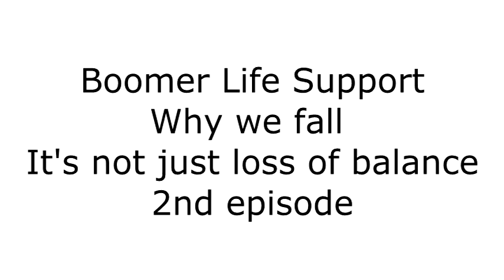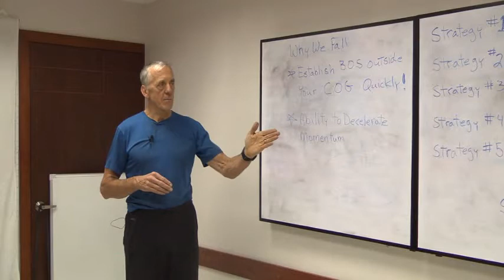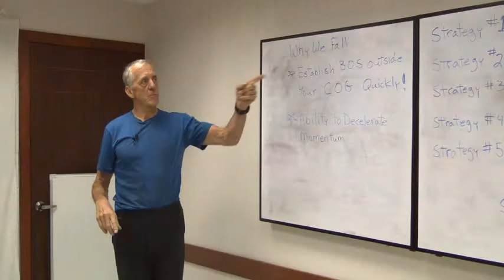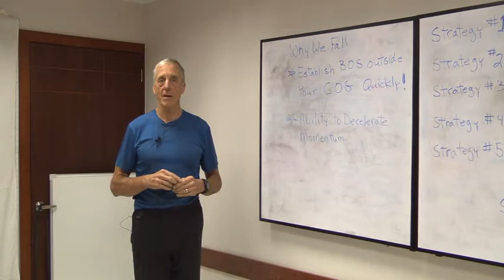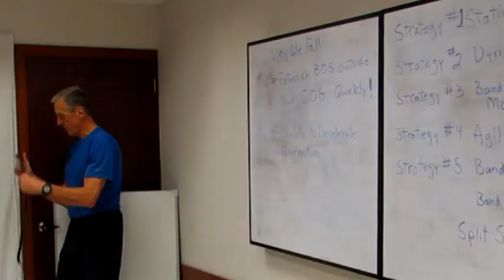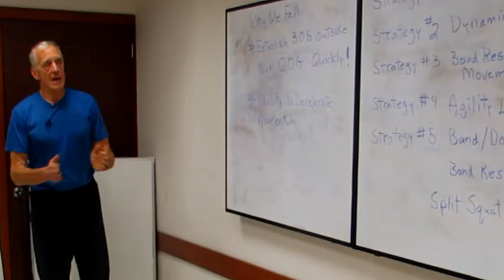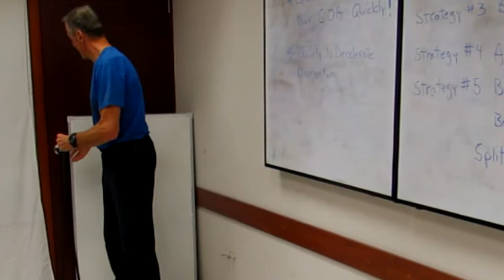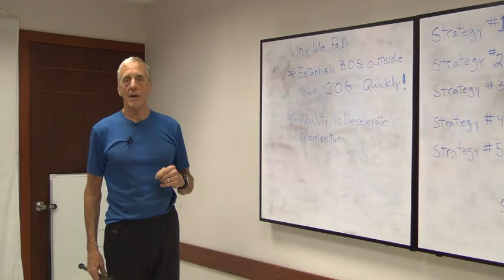Boomer Life Support: Why We Fall, Part 2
Coach Ken Dobberpuhl picks up where he left off from Part One, teaching baby boomers why they are more prone to fall as they age and sharing some simple exercises that can help.